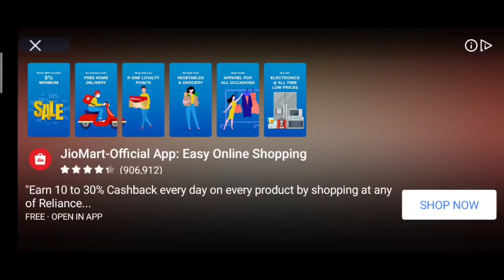Doing All Tasks| Play together | Tutorial guide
song by Moland adventure • Digi forest